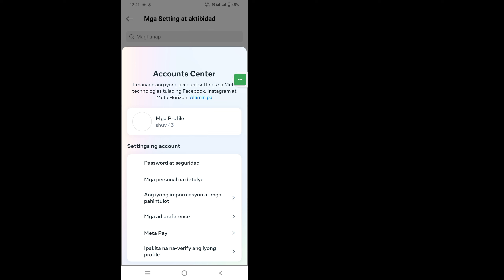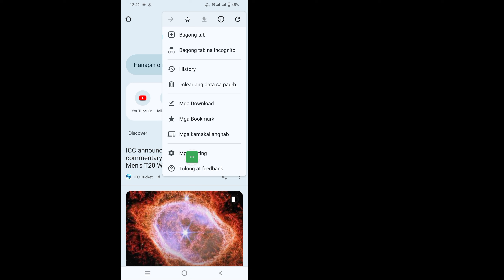Suriin ang Iyong Instagram password | Paano Malalaman ang Iyong Nakalimutang Password sa Instagram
Suriin ang Iyong Instagram password (Bagong Paraan) | Paano Malalaman ang Iyong Nakalimutang Password sa Instagram

 Dito Sa Video na Ito ay ipapakita ko sa iyo ang [Check Your Instagram password (New Method), How to Find Out Your Forgotten Instagram Password]. Kaya panoorin mong mabuti ang video na ito at huwag mong laktawan ang video na ito kung laktawan mo ang video na ito ay hindi mo masyadong maiintindihan kaya kung anumang problema maaari kang magtanong sa akin at magkomento sa ibaba susubukan kong lutasin ang iyong problema kung nagustuhan mo ang video na ito ay mangyaring pindutin  like and subscribe my channel salamat.

 Suriin ang Iyong Instagram password (Bagong Paraan), Paano Malalaman ang Iyong Nakalimutang Password sa Instagram. Mangyaring Sundin ang lahat ng aking Mga Hakbang sa mga tagubilin sa screen.

 🖤 ​​Mangyaring ibahagi sa iyong mga kaibigan Kung nasiyahan ka at nakitang kapaki-pakinabang ang video na ito

 paano makita ang password ng instagram sa mga setting
 nakalimutan ang password instagram 2024
 Nakalimutan ang password ng instagram kaise kare 2024
 paano hanapin ang iyong nawawalang instagram account
 paano makita ang password ng instagram kung nakalimutan
 paano makita ang password ng instagram kung hindi naka-save
 paano malalaman ang password ng instagram ng aking account
 paano makita ang aking password sa instagram kung nakalimutan ko ito
 paano suriin ang password ng instagram sa telepono
 paano tingnan ang password ng instagram sa instagram
 Paano suriin ang aking password sa instagram kung nakalimutan
 suriin ang password ng instagram
 Nakalimutan ko ang aking instagram password kung paano i-reset ito
 nakalimutan ko password ko sa instagram